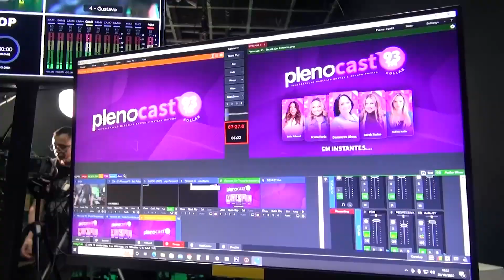BASTIDORES PLENOCAST 93 COM BRUNA KARLA, BELLA FALCONI, DAMARES ALVES E SARAH FARIAS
O site Pleno.News e a Rádio 93 convidaram a senadora eleita Damares Alves, as cantoras Bruna Karla e Sarah Farias e a influenciadora Bella Falconi para debaterem temas relevantes e atuais como liberdade religiosa, aborto, adoção, educação infantil e futuro do Brasil.